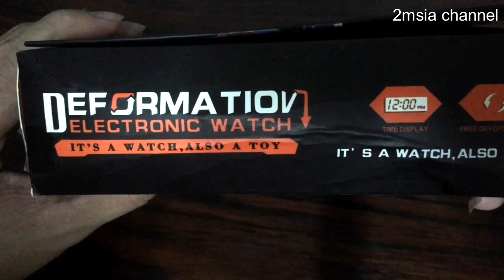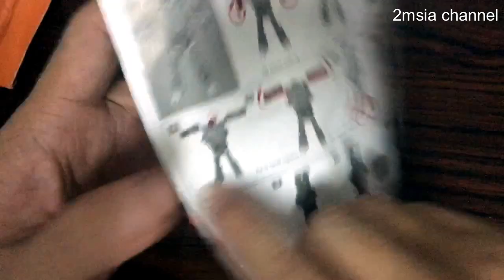Deformation Electronic Watch Dade Toys Time Display Wearable Deformable Robot Watch